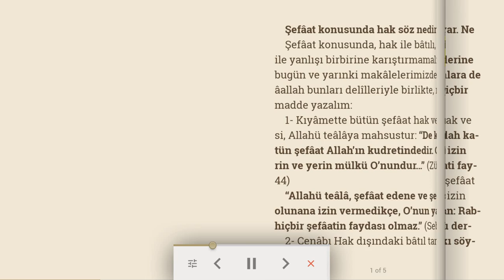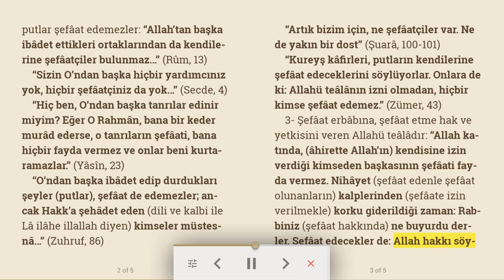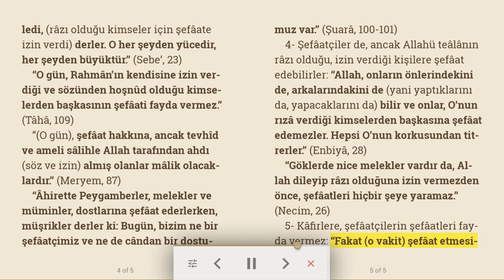Şefaat konusunda hak söz nedir? - Dini sesli makale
Şefâat konusunda, hak ile bâtılı, doğru ile yanlışı birbirine karıştırmamalıdır. Biz bugün ve yarınki makâlelerimizde, inşâallah bunları delîlleriyle birlikte, madde madde yazalım:
1- Kıyâmette bütün şefâat hak ve yetkisi, Allahü teâlâya mahsustur: “De ki, bütün şefâat Allah’ın kudretindedir. Göklerin ve yerin mülkü O’nundur…” (Zümer, 44)
“Allahü teâlâ, şefâat edene ve şefâat olunana izin vermedikçe, O’nun yanında hiçbir şefâatin faydası olmaz.” (Sebe, 23)
2- Cenâbı Hak dışındaki bâtıl tanrılar, putlar şefâat edemezler: “Allah’tan başka ibâdet ettikleri ortaklarından da kendilerine şefâatçiler bulunmaz…” (Rûm, 13)
 “Sizin O’ndan başka hiçbir yardımcınız yok, hiçbir şefâatçiniz da yok…” (Secde, 4)
 “Hiç ben, O’ndan başka tanrılar edinir miyim? Eğer O Rahmân, bana bir keder murâd ederse, o tanrıların şefâati, bana hiçbir fayda vermez ve onlar beni kurtaramazlar.” (Yâsîn, 23)
 “O’ndan başka ibâdet edip durdukları şeyler (putlar), şefâat de edemezler; ancak Hakk’a şehâdet eden (dili ve kalbi ile Lâ ilâhe illallah diyen) kimseler müstesnâ…” (Zuhruf, 86)
“Artık bizim için, ne şefâatçiler var. Ne de yakın bir dost” (Şuarâ, 100-101)
“Kureyş kâfirleri, putların kendilerine şefâat edeceklerini söylüyorlar. Onlara de ki: Allahü teâlânın izni olmadan, hiçbir kimse şefâat edemez.” (Zümer, 43)
3- Şefâat erbâbına, şefâat etme hak ve yetkisini veren Allahü teâlâdır: “Allah katında, (âhirette Allah’ın) kendisine izin verdiği kimseden başkasının şefâati fayda vermez. Nihâyet (şefâat edenle şefâat olunanların) kalplerinden (şefâate izin verilmekle) korku giderildiği zaman: Rabbiniz (şefâat hakkında) ne buyurdu derler. Şefâat edecekler de: Allah hakkı söyledi, (râzı olduğu kimseler için şefâate izin verdi) derler. O her şeyden yücedir, her şeyden büyüktür.” (Sebe’, 23)
“O gün, Rahmân’ın kendisine izin verdiği ve sözünden hoşnûd olduğu kimselerden başkasının şefâati fayda vermez.” (Tâhâ, 109)
“(O gün), şefâat hakkına, ancak tevhîd ve ameli sâlihle Allah tarafından ahd (söz ve izin) almış olanlar mâlik olacaklardır.” (Meryem, 87)
“Âhirette Peygamberler, melekler ve müminler, dostlarına şefâat ederlerken, müşrikler derler ki: Bugün, bizim ne bir şefâatçimiz ve ne de cândan bir dostumuz var.” (Şuarâ, 100-101)
4- Şefâatçiler de, ancak Allahü teâlânın râzı olduğu, izin verdiği kişilere şefâat edebilirler: “Allah, onların önlerindekini de, arkalarındakini de (yani yaptıklarını da, yapacaklarını da) bilir ve onlar, O’nun rızâ verdiği kimselerden başkasına şefâat edemezler. Hepsi O’nun korkusundan titrerler.” (Enbiyâ, 28)
“Göklerde nice melekler vardır da, Allah dileyip râzı olduğuna izin vermezden önce, şefâatleri hiçbir şeye yaramaz.” (Necm, 26)
5- Kâfirlere, şefâatçilerin şefâatleri fayda vermez: “Fakat (o vakit) şefâat etmesine izin verilenler, kâfirlere şefâat ederlerse, şefâatleri onlara fayda vermez.” (Müddessir, 48)

13/07/2020 Türkiye Gazetesi, Bizim Sayfa, Ramazan Ayvallı